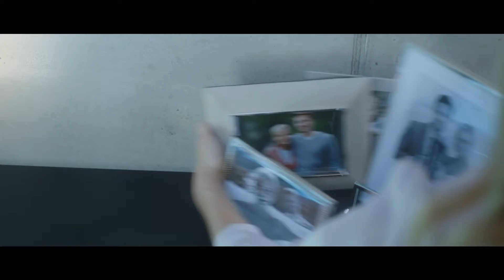MY2018 Audi S5 sportback